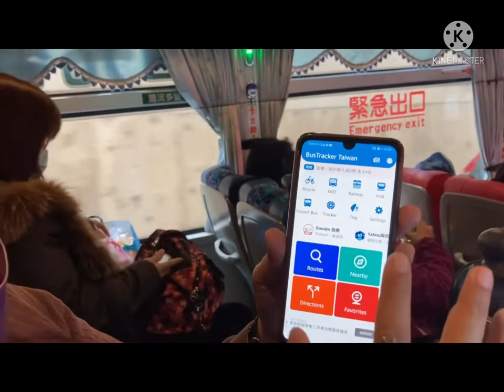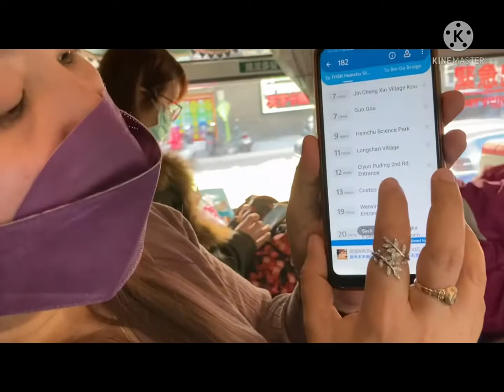COSTCO HSINCHU BRANCH |HOW TO GET THERE FROM HSINCHU TRAIN STATION|COSTCO WHOLESALE SHOPPING